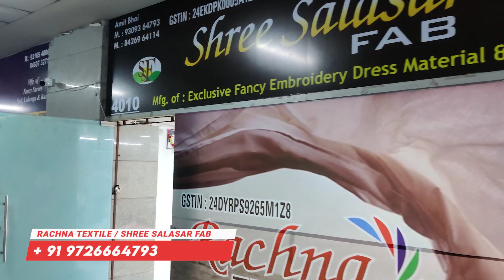₹18 से | Cotton Fabric Wholesaler Surat | Cotton Market Surat | Suits Clothes Fabric | Fabric Zone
नमस्कार,
आज हम आपको फिरसे लेकर आगये हैं Cotton & Boutique Fabric के wholesaler के पास इनके यंहा प्रिंटेड कॉटन , प्लेन कॉटन, रायन वर्क, जॉर्जेट वर्क की सभी प्रकार की Variety आपको इनके पास देखने मिल जाएगी अधीक जानकारी के लिए Video पूरा देखें.

ADDRESS  :  4010, New Sardar Traders Market (N. S. T. M), Nr. Sardar Fruit Market, Sahara Darwaja, SURAT - 395 010
OWNER : SITARAM BHAI, AMIT BHAI
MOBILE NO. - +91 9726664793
अस्वीकरण :
इस वीडियो और चैनल का एकमात्र उद्देश्य सूरत में कपड़ा बाजार और दुकानों से संबंधित जानकारी प्रदान करना और शिक्षित करना है। किसी भी प्रकार के व्यवसाय में किसी भी प्रकार के लाभ या हानि के लिए Fabric Zone या YouTube जिम्मेदार नहीं होगा। कृपया अपने जोखिम पर व्यापार करने पर विचार करें .

Cotton wholesale market surat
Designer fabric wholesale market
Cotton Fabric Factory in Ahmedabad
Cotton Fabric in delhi
Cotton Designer Fabrics in Maharashtra
Clothes Market in Chennai
Cotton fabric Factory in Mumbai
Cotton Clothes fabric in kolkata
Cotton Clothes Fabric in Bhopal
Clothes Fabric in Madhya Pradesh
Cotton Designer clothes in indore
Cotton fabric in Lucknow
Suits in punjab
dresses in punjab
Printed cotton fabrics
cotton in surat
Cotton fabric market surat
Rayon Fabric
Cambric Clothes Fabric
Cotton Suits Fabric
Boutique fabric
cotton twill fabricthan wale suit design
tvelo designer
the textile blogger
handwork suit
chanderi cotton
ਸਸਤੇ ਸੂਟ
cotton lawn fabric
cotton poplin fabric
cotton canvas fabric
cotton voile fabric
cotton sateen fabric
cotton lycra fabric
cotton spandex fabric
cotton duck fabric
fabric wholesalers in surat
cotton lycra fabric manufacturers in surat
cotton grey fabric manufacturers in surat
dress fabric
cambric cotton
riyon cotton
cotton suits
Riyon Wholesalers
Cotton
Chandni chowk bajar delhi
Surat Fabric Center
Ladies suit Fabric
Boutique fabric Wholesaler
surat  market
Bollywood designer fabric
Designer fabric
Summer collection